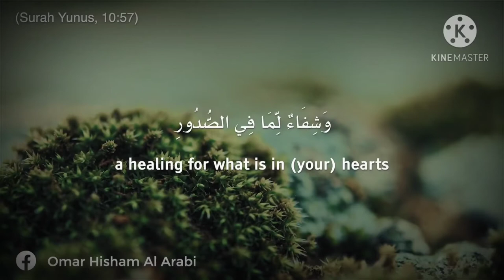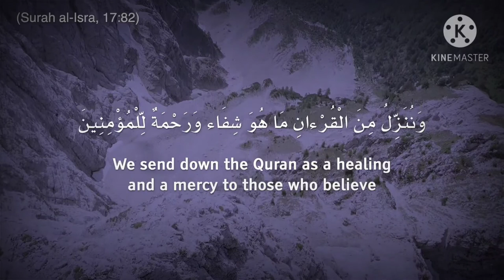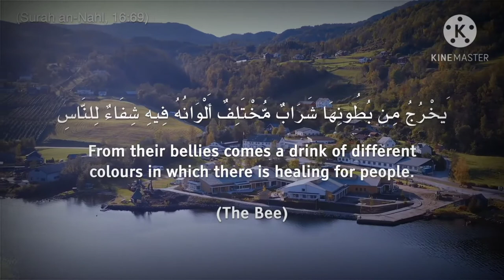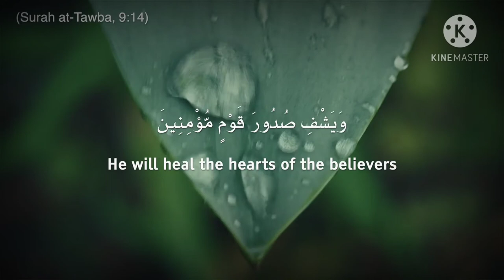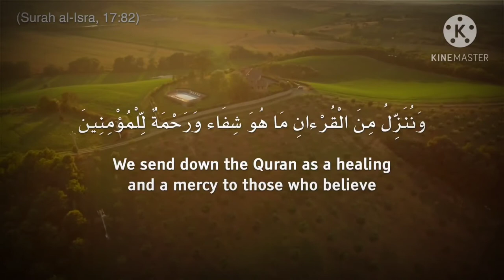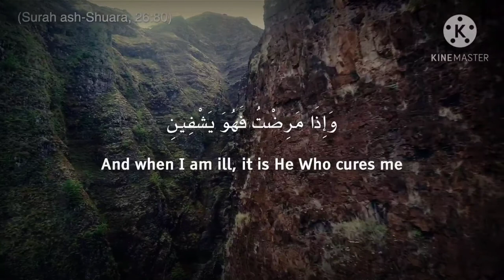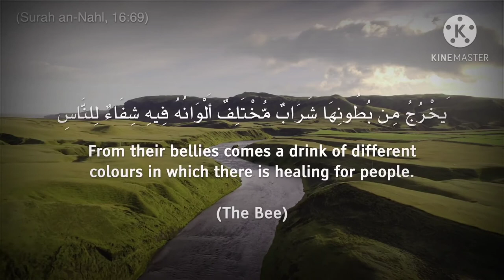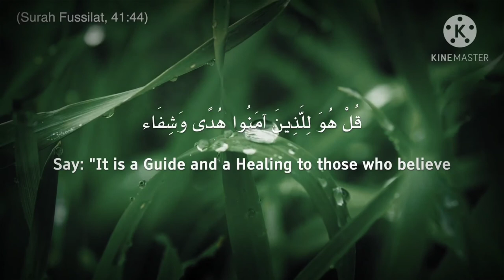The Healing Quranic Verses | Ayat e Shifa | ايات الشفاء | Daily continuous listening